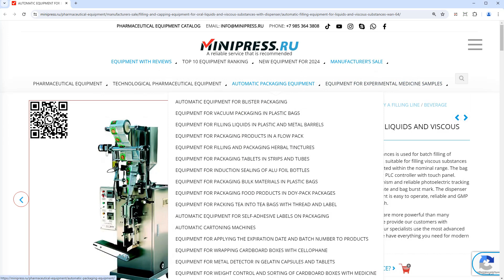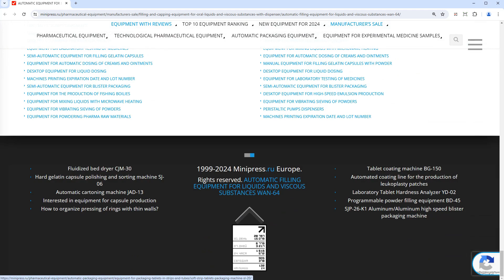Minipress.ru Automatic filling equipment for liquids and viscous substances WAN-64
Our experts will help you purchase METAL LETTERING FOR STAMPING THE EXPIRATION DATE. We have excellent equipment in our catalog for stamping the expiration date and batch number of medicines on blisters, cardboard boxes, aluminum tubes. We manufacture and help to order Letters, Metal Letters, Metal Cliches, Rubber Cliches, Self-Set Cliches and Self-set Stamps from other manufacturers.

Europe
Skype: RomanTsibulsky